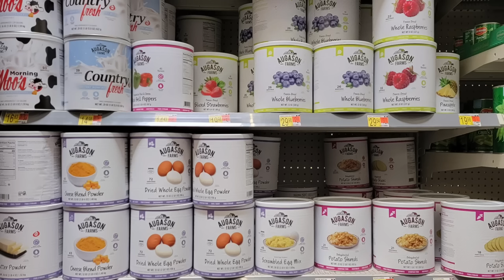Van Life Safety How to Build Up Food Storage While Living in a Van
Build-Up Food Storage Now as Part of Your Nomad Emergency Fund!  Overall,  there are many good reasons to have a backup supply of food in your personal storage.   Get peace of mind by knowing that you have extra food on hand if you ever need it! Do you have food storage as a nomad? Let us know what you do in the comments below!

AMAZON LINKS
Augason Farms Lunch and Dinner Variety Pail Emergency Food Supply 4-Gallon Pail
Augason Farms Breakfast and Dinner Variety Pail Emergency Food Supply4 Gallon Pail
Augason Farms Breakfast Emergency Food Supply 4 Gallon Pail
Augason Farms 30-Day 1-Person Emergency Food Supply
Augason Farms Long Grain Brown Rice Emergency Food Storage 24 Pound Pail

~Power Stations
~12V Batteries
~Portable Solar Panels
~Hard Solar Panels
~Gas and Dual Fuel Generators